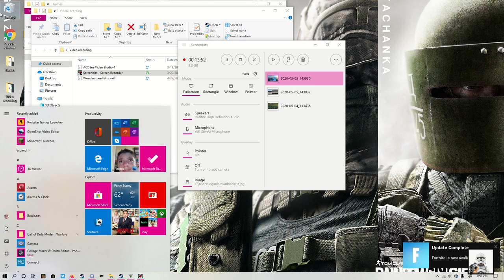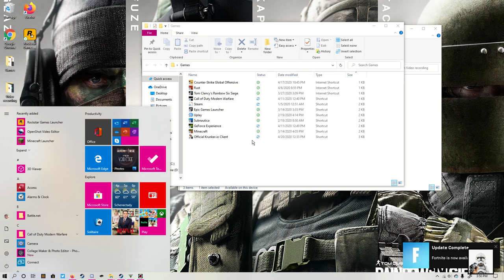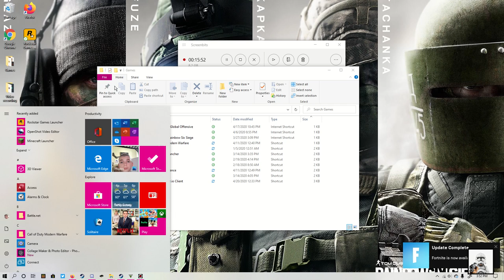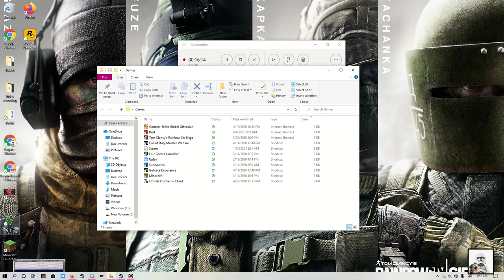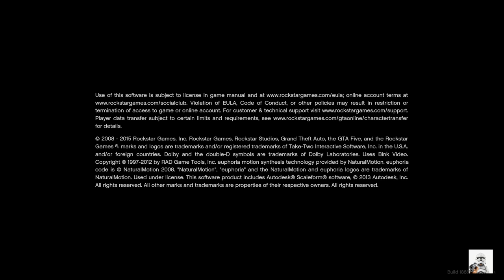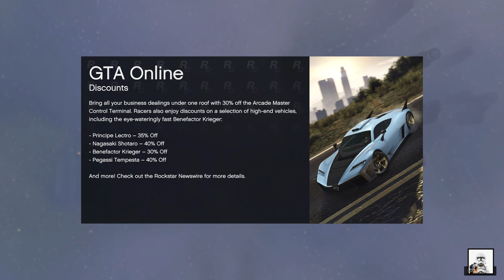educational times on gta with logan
I  suck at gta on computer but it was super fun